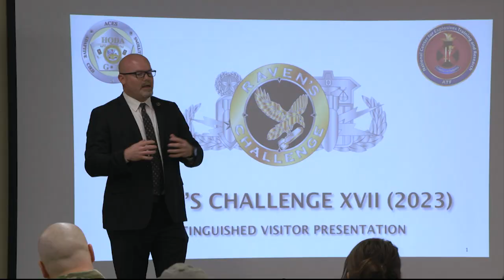Explosive Training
Teams of military explosive ordnance disposal specialists and state and local public safety bomb squads focus on tactics and exchanging ideas on how to best neutralize improvised explosive devices.  (Video by Ryan Tisminezky/Cronkite News)